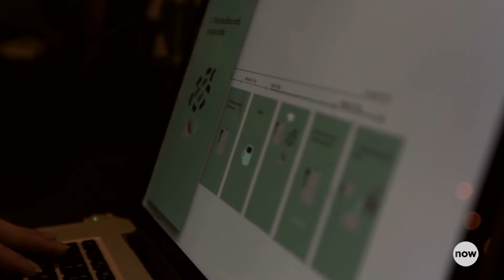What is UX/UI Design?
Now Creative Group Web Designer and Developer Franz shares some insights on UX and UI Design (User Experience and User Interface) and the differences between the two.